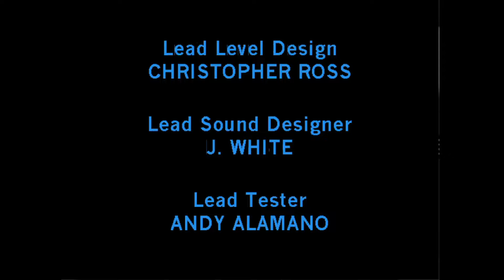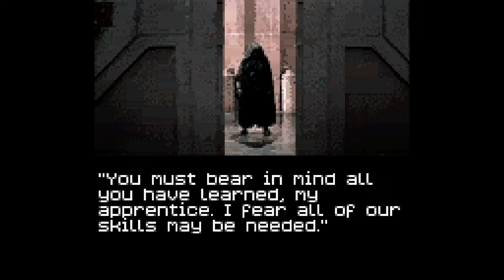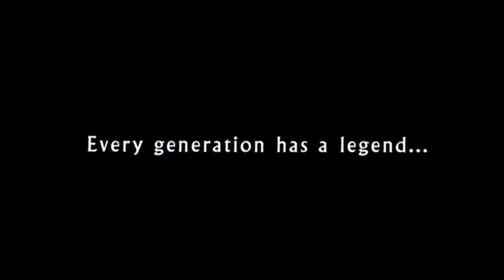Star Wars Ep. 1 La Amenaza Fantasma - Los 5 "Mejores" Juegos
Decidí hacer un Top de los "mejores" 5 juegos de una de las películas que marcó mi vida, Star Wars Ep. 1 The Phantom Menace / La Amenaza Fantasma.

Espero que sea de su agrada y su comparten, me ayudarían mucho.